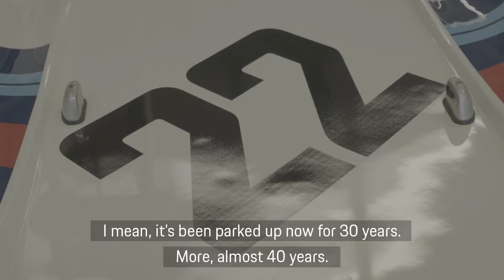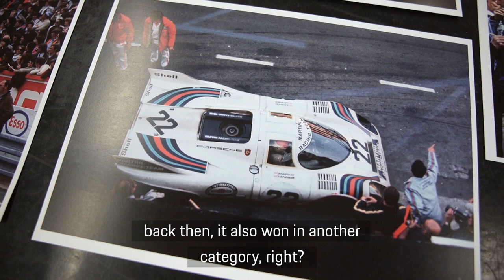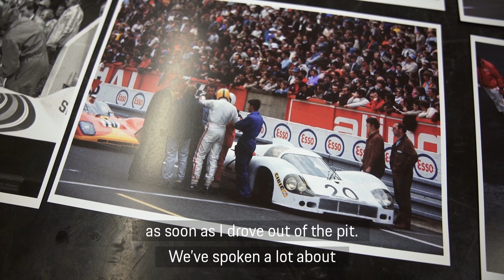Le Mans: die Porsche Erfolgsgeschichte - Folge 2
Wenn ein legendäres Motorsport-Ereignis und eine der größten Automarken aufeinandertreffen, geschehen besondere Dinge.
Porsche hat bei Le Mans Momente geschaffen, die für immer bleiben werden. In der zweiten von sechs Geschichten aus dem Porsche Museum, die von echten Legenden erzählt werden, geht es um das Jahr 1971. Es war das Jahr, in dem der Porsche 917 KH zu einem bemerkenswerten Sieg raste.

Timo Bernhard, Le Mans Sieger und Langstrecken-Champion, erfährt von Norbert Singer, der von 1969 bis 2004 als Porsche Renningenieur tätig war, alles über einen bemerkenswerten Rennwagen. Norbert Singer erzählt, wie der 917 KH, der wohl größte Porsche Rennwagen aller Zeiten, mit Hilfe von Porsche Ingenieurskunst einen Rekord aufstellte, der fast vier Jahrzehnte anhielt.